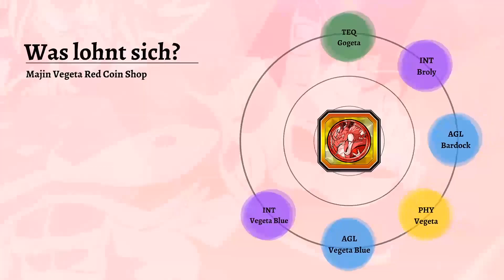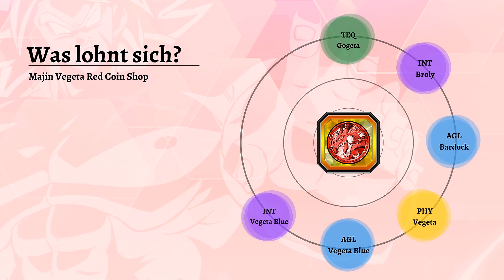Holt euch TEQ Gogeta! Majin Vegeta Dokkanfestival Coin Shop GLB! Dokkan Battle Deutsch